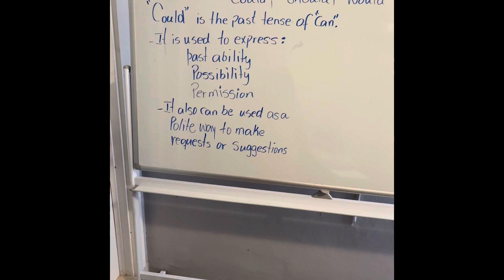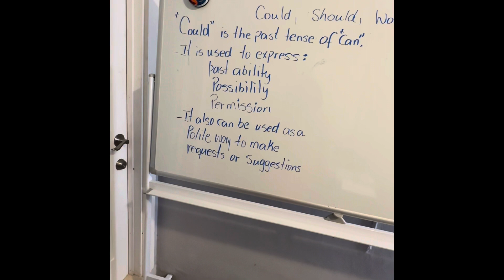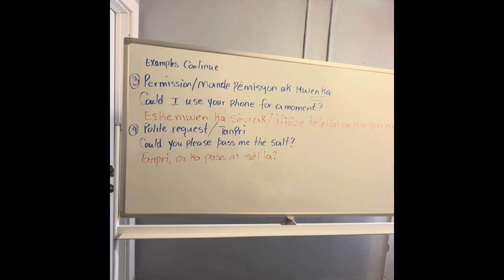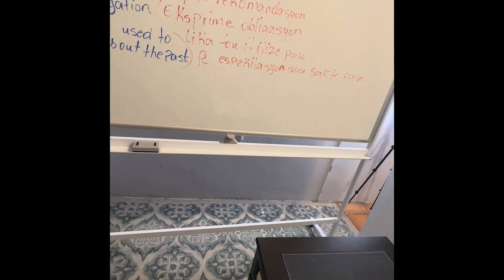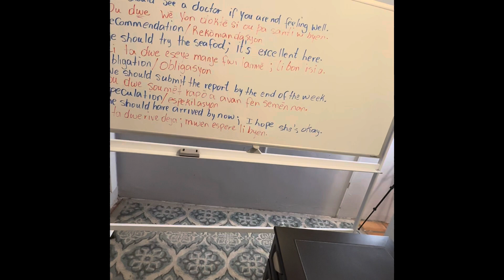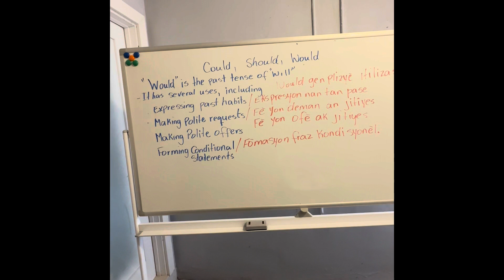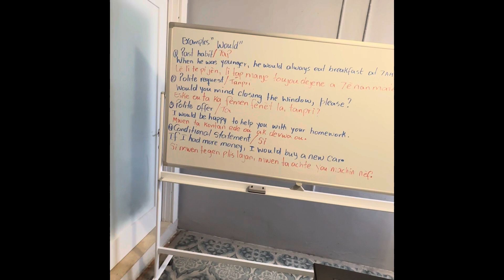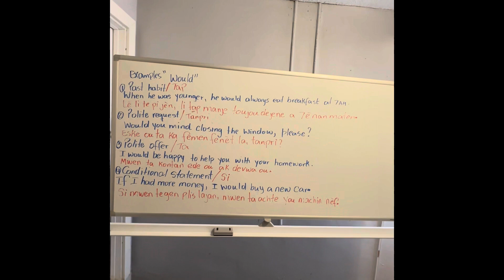The best way to use the expression of Could, Should & Would# @ Speak Up!!!! With Josee